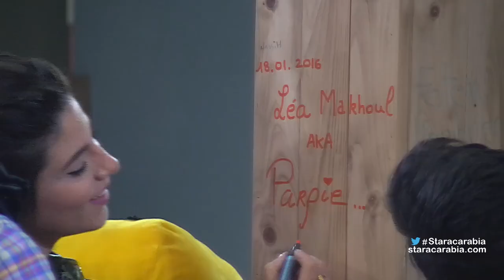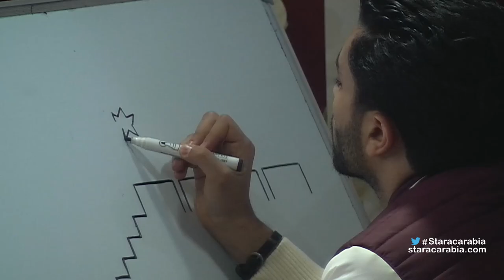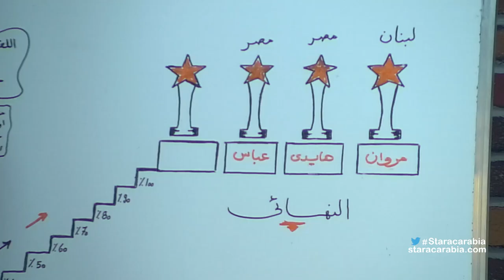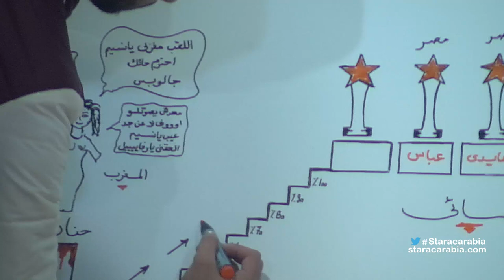Star Academy 11 Dailies - Episode 99/ يوميات ستار اكاديمي 11 - الحلقة 99